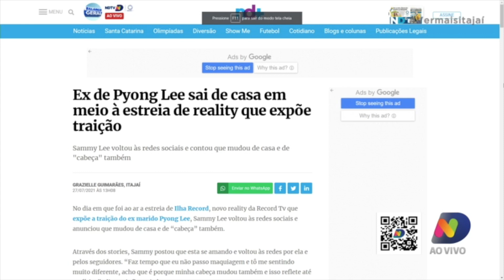A estreia do reality Ilha Record